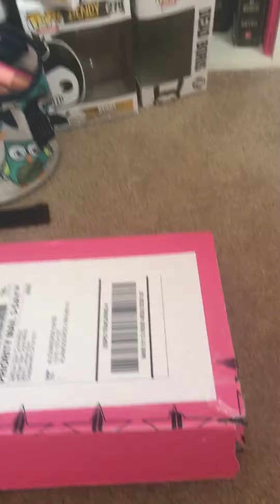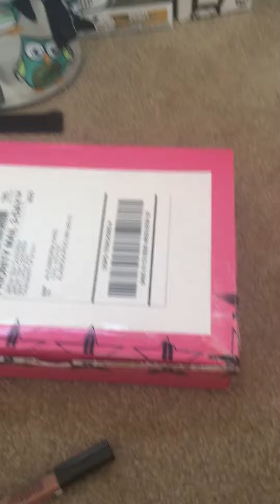Cruelty free update